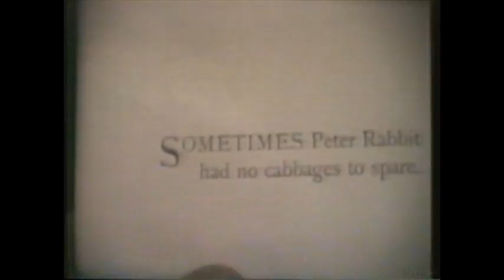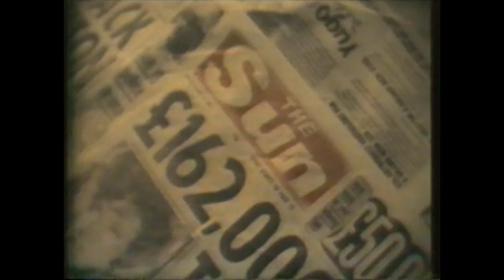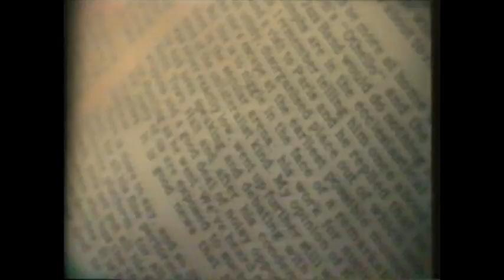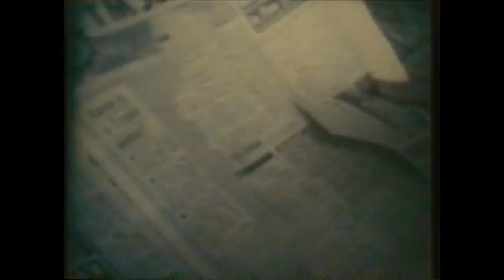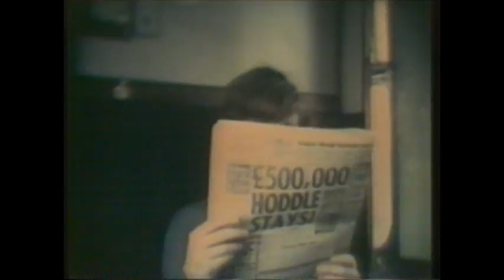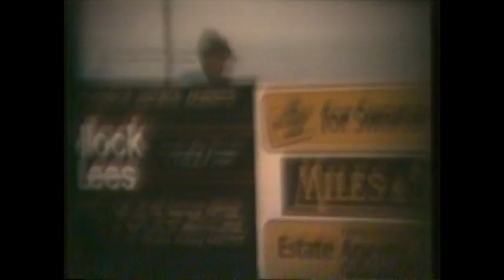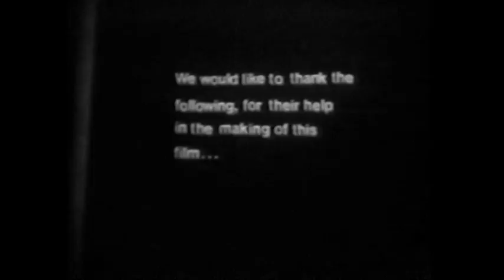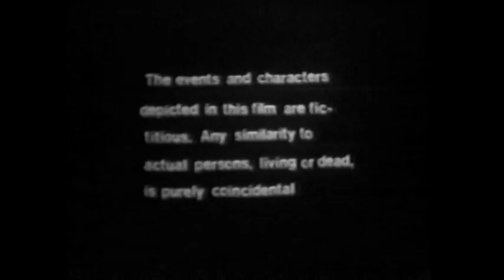Ever—A Film by Mark Benoy (1984)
HE THOUGHT HE HAD ESCAPED, BUT HE COULD NEVER FIND FREEDOM.

Avant garde thriller, shot on Super8 cine film in 1984. Featuring Julian Butcher, Jason Tomes, Thomas Clarke, Mark Benoy, Tracey Acres, Margaret Gaskell, Rosalynne Gibbons, Janet Atkinson and Anna Macmiadhachain.

Directed by Mark Benoy
Produced by Campbell Adams
Continuity: Brian D Green